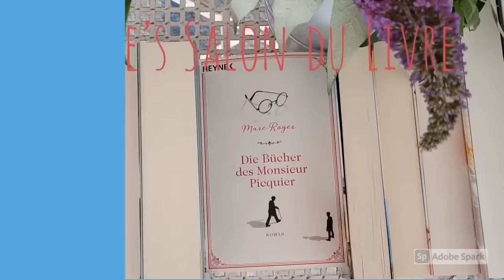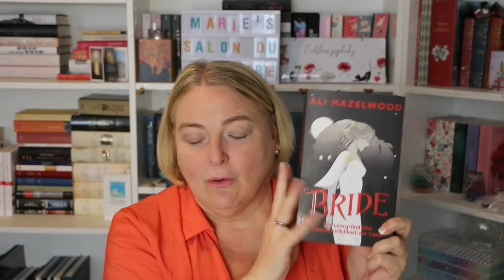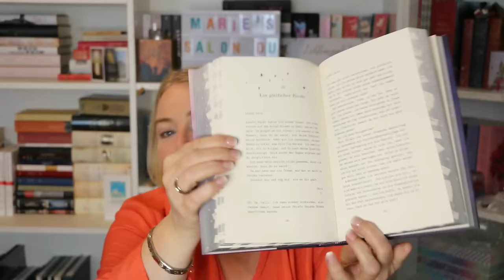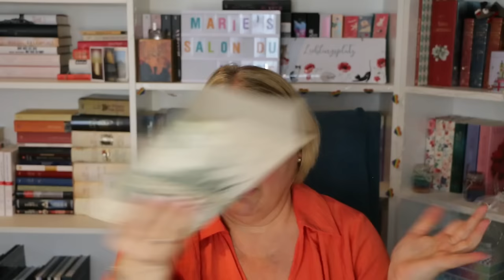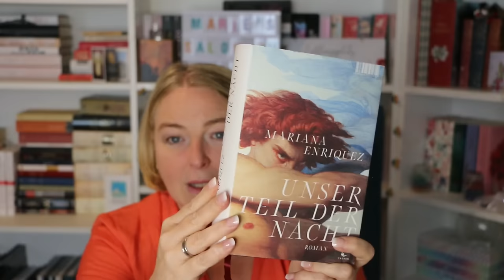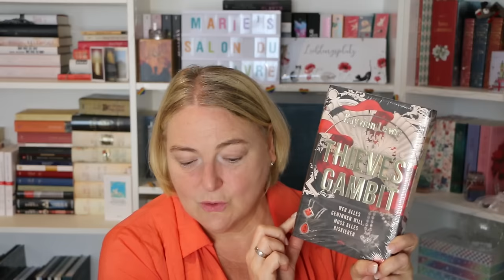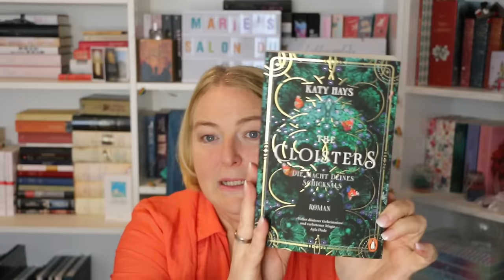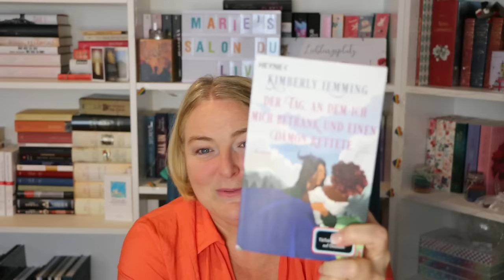März Neuzugänge / Leseexemplare / jede Menge super toller Bücher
März war Messemonat und da erscheinen gewohnt immer tolle Bücher. Welche sind bei mir im März eingezogen?

00:00 Begrüßung
01:56 “Kaiserwald” von Anja Jonuleit *
03:36 “Season Sisters 1 Frühlingsgeheimnisse” von Anna Helford *
05:12 “Bad Summer People” von Emma Rosenblum *
07:07 “Bride” von Ali Hazelwood
08:27 “Worst Best Man” von Mia Sosa
10:10 “To my Sunflower” von Marie Weis
11:54 “”Divine Rivals” von Rebecca Ross
14:06 “Beklaute Frauen” von Leonie Schöler
16:20 “Dating Desasters 4 Flirting with Forever” von Claire Kingsley
18:05 “The Romeo & Juliet Society 2 Schlangenkuss” von Sabine Schoder
18:45 “Wie Inseln im Licht” von Fanziska Gänsler
20:52 “Wild Dreams Jetzt und für immer” von Melanie Lane
22:36 “Der Plan” von Julie Clark
24:18 “Wachtraum” von Susanne Scholl
26:51 “Unser Teil der Nacht” von Mairna Enriquez
29:50 “Thieves Gamit” von Kayvion Lewis
31:41 “Breaking Waves 3 Three Tides to stay” von Kristina Moninger
33:32 “Yellowface” von Rebecca F. Kuang
35:59 “Fake History” von Jo Hedwig Teeuwisse
37:47“Crowns of Nyaxia 1 The Serpent and the Wings of Night” von Carissa Broadbent
40:38 “The Cloisters” von Katy Hays
43:27 “Der Tag, an dem ich mich betrank und einen Dämon rettete” von Kimberly Lemming

* Rezensionsexemplar